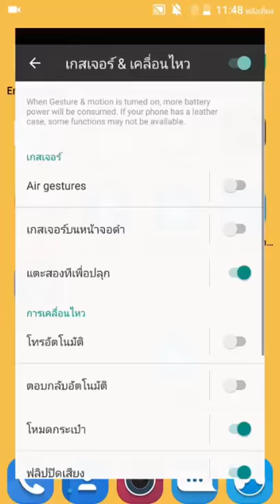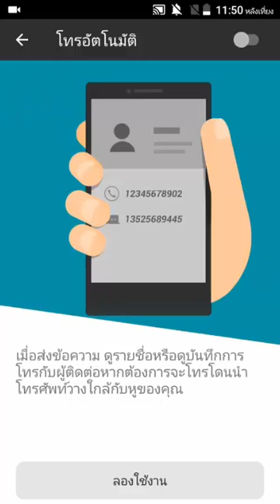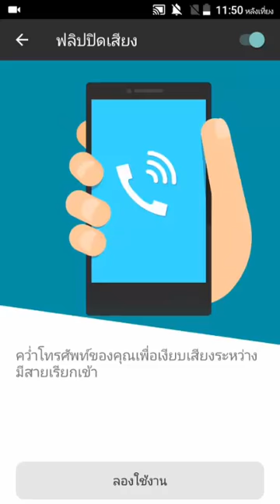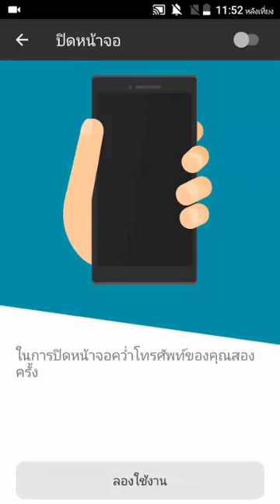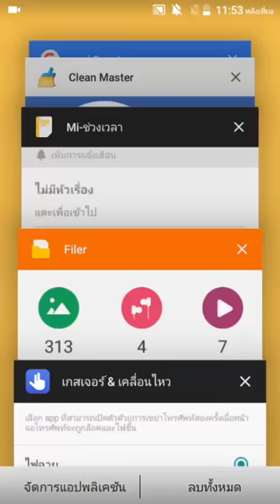พาชม Gesture บน ZTE Blade V7 Lite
พาชมเมนูการตั้งค่า การเปิด ปิด Gesture และแนะนำ Gesture แบบต่างๆ บน ZTE Blade V7 Lite